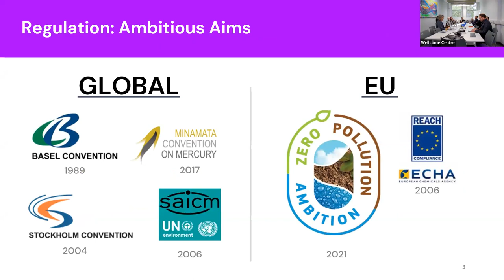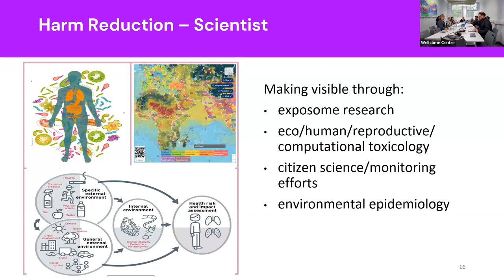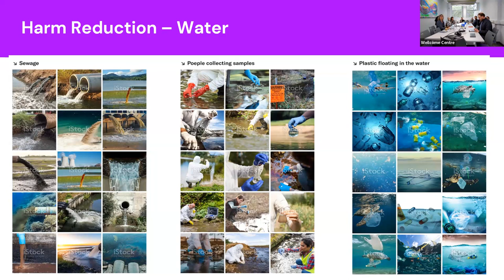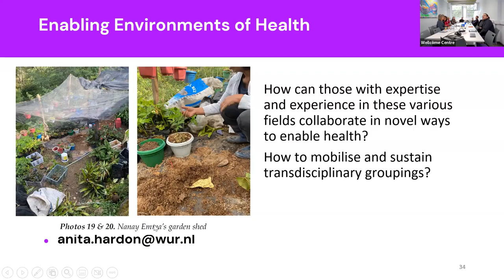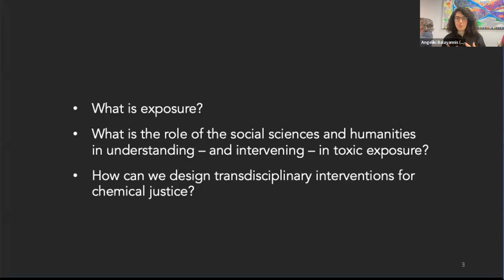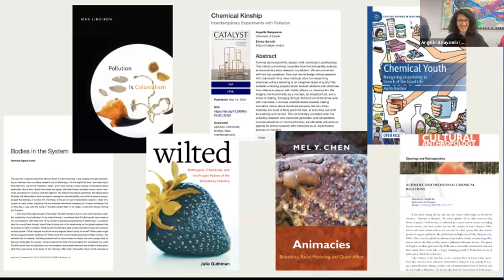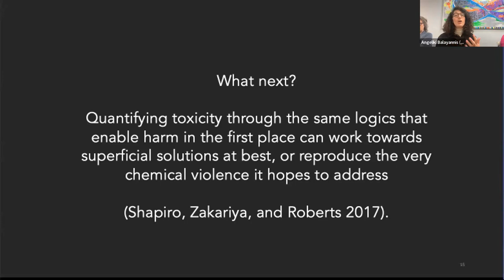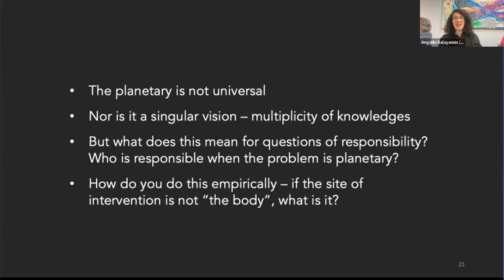Toxicity Across Scales: Transdisciplinary engagements with pollution and exposure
"This seminar will explore the multifaceted issues of pollution, toxicity, and exposure, from the individual level to the global scale.  Chaired by Dr Arthur Rose, it will delve into the interconnections between different scales of pollution and their cumulative effects. The speakers will discuss insights from their research, including multi-modal fieldwork in urban and rural areas, and offer new perspectives on how we can reassess the problem of pollution exposure.

"Navigating cumulative toxicities in everyday life: insights from multi-modal fieldwork in Amsterdam, Baguio, and Marikina" - Professor Anita Hardon

Prof Anita Hardon is Professor and Chair of the Knowledge, Technology and Innovation group at Wageningen University and Research. Trained as a medical biologist and anthropologist, Anita has been involved in multi-level, multi-sited, and often interdisciplinary studies on chemicals, pharmaceuticals, immunisation, new reproductive technologies, and AIDS medicines. Her research has generated important ethnographic insights on the appropriation of these technologies in diverse social-cultural settings, their efficacy in everyday life, the role of social movements in their design, and the dynamics of care. She recently received an ERC Advanced Grant for her interdisciplinary project: Embodied Ecologies: a collaborative inquiry into how people sense, know, and act to reduce chemical exposures in everyday urban life.

"Planetary health against planetary scale: rethinking the problem of pollution exposure" - Dr Angeliki Balayannis*

Dr Angeliki Balayannis is a Senior Lecturer in Human Geography at the University of Exeter. She is a transdisciplinary social scientist, specialising in experimental approaches to planetary health. Angeliki works collaboratively and creatively to address the problems of pollution and waste. She is disciplinarily and theoretically located at the intersections of feminist STS, discard studies, and geography. Her transdisciplinary praxis is grounded in approaches that place epistemic justice at the center of the co-production process. She responds to the limits of science in planetary health by centering the knowledge and expertise of (often marginalised) publics most heavily affected by pollution.
* Co-authored by Dr Emma Garnett a Senior Lecturer in Geography at the University of Exeter.